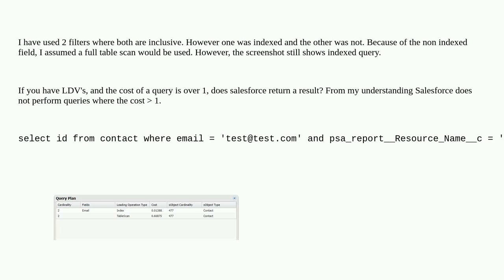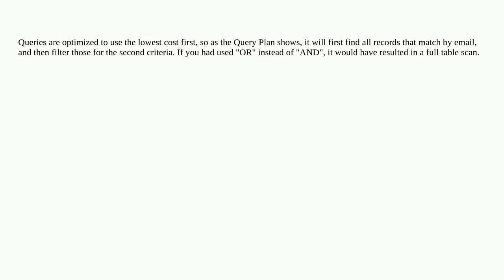Salesforce: Query Plan Optimizer Questions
Query Plan Optimizer Questions

A special thanks goes out to the awesome community

  soql query apex developer-console